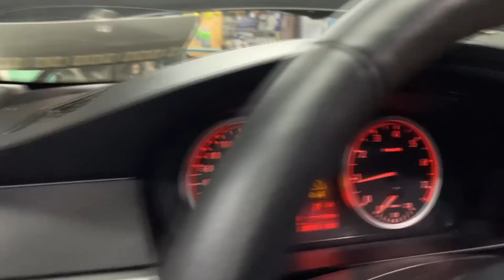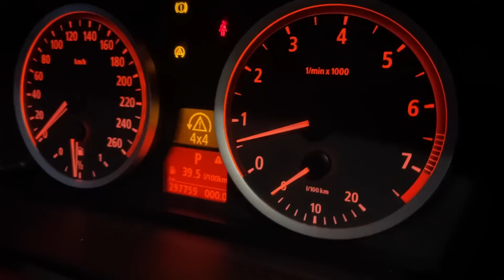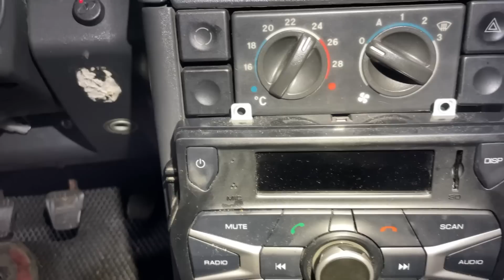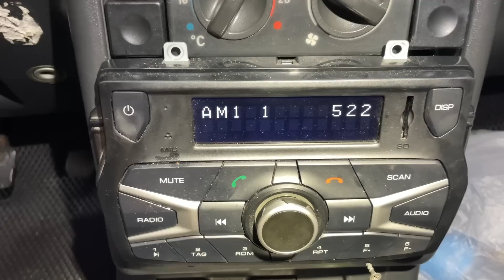Жесть на СТО или будни автомехаников #185 BMW не перестает удивлять. Подборка ремонтов.